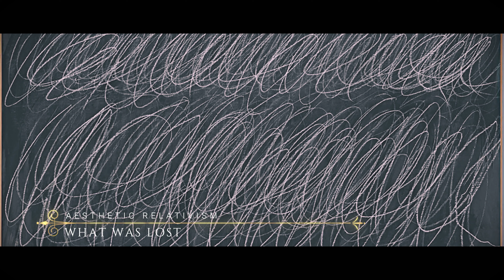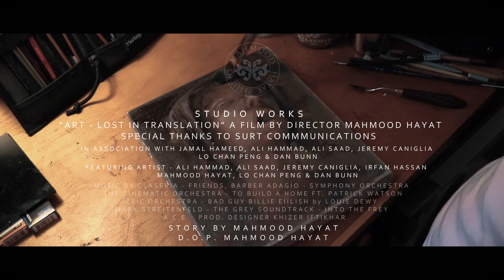ART - LOST IN TRANSLATION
A dialogue about art and how it effects our environment. Studio Works is a freelance film making, documentary studio based in Lahore, Pakistan.
The page is non profit and features effort to inspire, and revive the classical craft known as "artifice" bringing like minded people together, around the globe. The video displays painters and their body of work under the foundation of classical principals.

Appearances by;
Dan Bunn

SOUNDTRACK COPYRIGHT BY
SKYFALL - ADELE
CLASERIA - FRIENDS
Transformation (From "The Crimson Wing: Mystery of the Flamingos" / Score)
The Cinematic Orchestra, The London Metropolitan Orchestra Licensed to YouTube by
UMG (on behalf of Walt Disney Records); Latin Autor, BMG Rights Management, ARESA, AMRA, UMPI, PEDL, ASCAP, and 11 Music Rights Societies.
BARBER ADAGIO - SYMPHONY ORCHESTRA, THE CINEMATIC ORCHESTRA - TO BUILD A HOME FT. PATRICK WATSON - Ma Fleur Licensed to YouTube by [Merlin] Ninja Tune Ltd, [Merlin] Domino Recording Co (on behalf of Domino Recording Co); ASCAP, LatinAutor, AMRA, LatinAutor - PeerMusic, Intrigue Group (Publishing), Abramus Digital, IMPEL, SODRAC, Third Side Music, UMPI, UNIAO BRASILEIRA DE EDITORAS DE MUSICA - UBEM, Audiam (Publishing), and 21 Music Rights Societies.
EPIC ORCHESTRA - BAD GUY BILLIE EIILISH by LOUIE DEWY (SOURCE MARK STREITENFELD - THE GREY SOUNDTRACK - INTO THE FRAY - LICENSED TO YOUTUBE BY - [Merlin] Cutting Edge Group (on behalf of Lakeshore Records); Abramus Digital, LatinAutor, UMPI, AMRA, Kobalt Music Publishing, and 12 Music Rights Societies (SOURCE